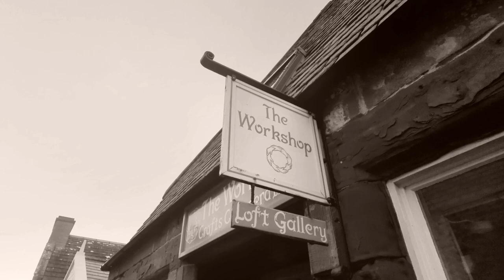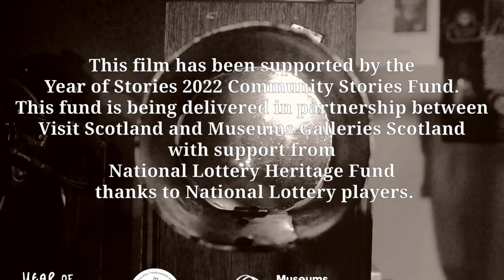Orcadian Stories - Trish Spence & Elke Pearson: For the Makers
Trish Spence and Elke (called Elli) Pearson speak about the early days of the Workshop and Loft Gallery in St Margaret's Hope. The Workshop was set up 'For the Makers', and has successfully run on a cooperative model for over 40 years.

Filmed and edited by Martin Laird , researched by Fiona Grahame, and produced by Orkney News Ltd, ‘Orcadian Stories’ is a series of short filmed interviews of people who have played a part in creating a cultural legacy for the islands. The films focus on individuals telling their stories. The original theme music is by Eamonn Keyes.

All the individuals filmed have contributed to the local community through their work which may be for art, music, film, communications, tradition, mental health, and wellbeing.

This film has been supported by the Year of Stories 2022 Community Stories Fund. This fund is being delivered in partnership between VisitScotland and Museums Galleries Scotland with support from National Lottery Heritage Fund thanks to National Lottery players.